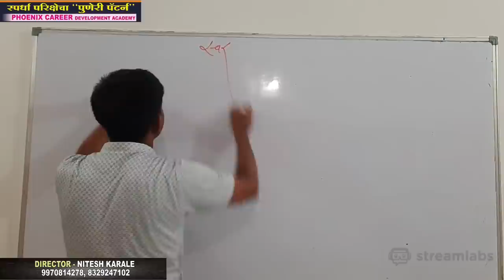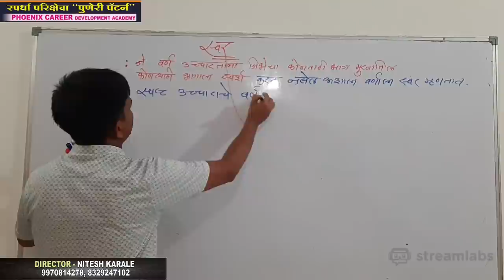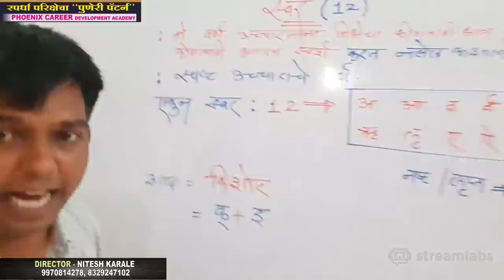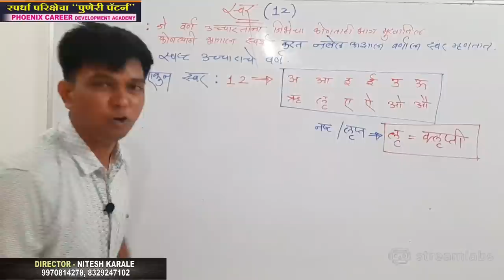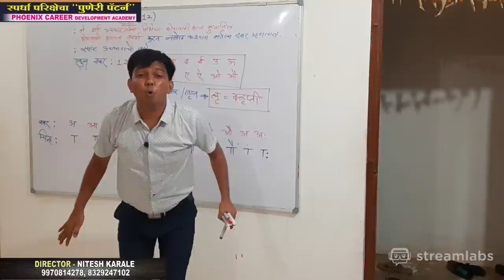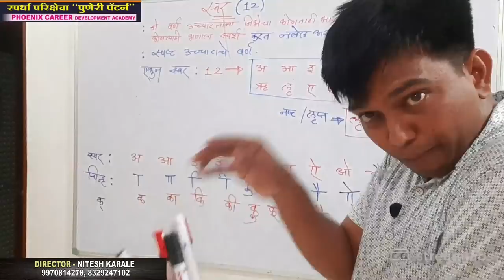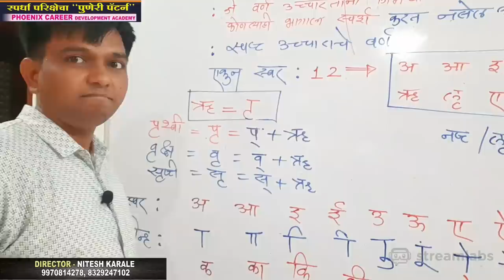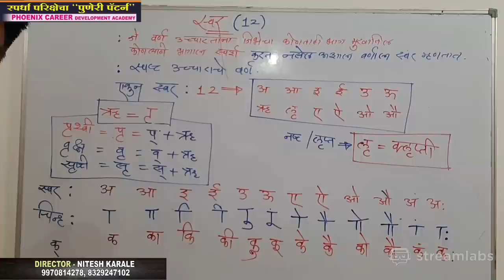वर्णमाला : स्वर भाग 1 l Lecture : 7